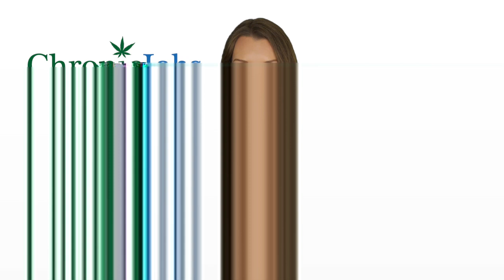Belleville Marijuana Jobs